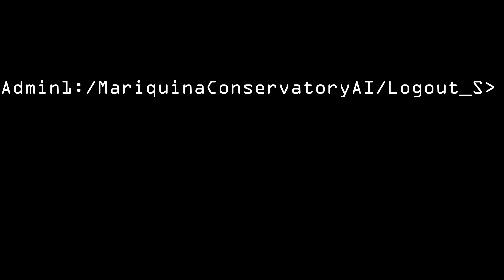Currently Making a Gaming Channel - Aviation Student & Seaman Journal 0094 - MARIQUINA CONSERVATORY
Currently I had been busy making a gaming channel , but this time its on odysee and not in youtube . Reason ? Content Creation FREEDOM .

Here
you can visit my odysee channel and Gaming channel